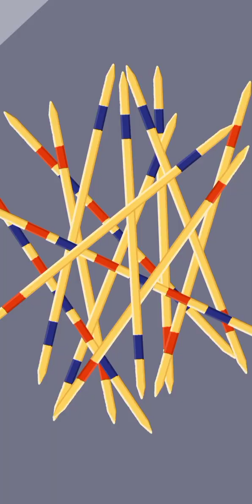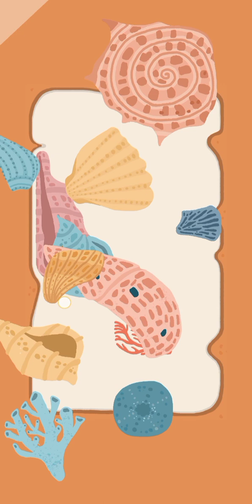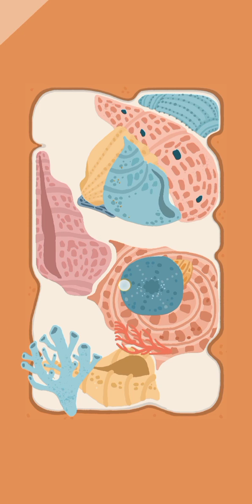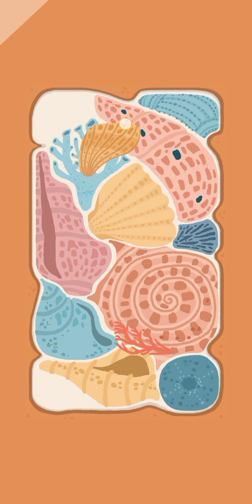SatisFying [Satisgame] ~Level 12